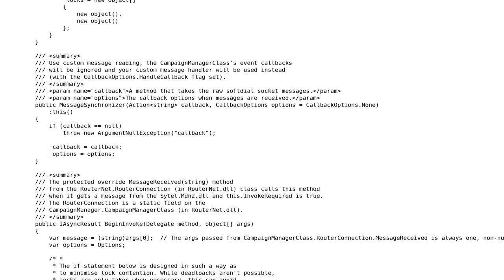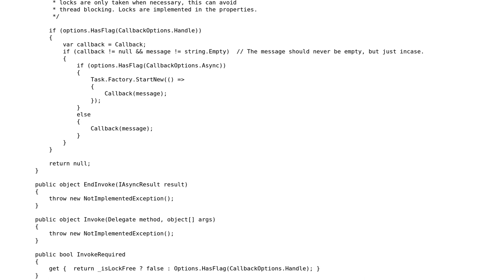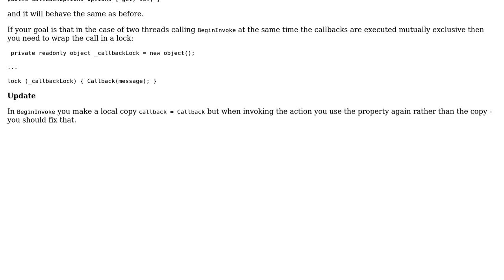Code Review: Thread safe class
With thanks & praise to God, and with thanks to the many people who have made this project possible! You are responsible for your own actions.